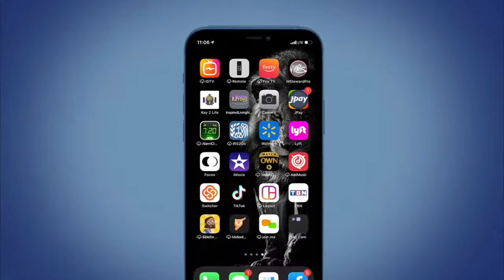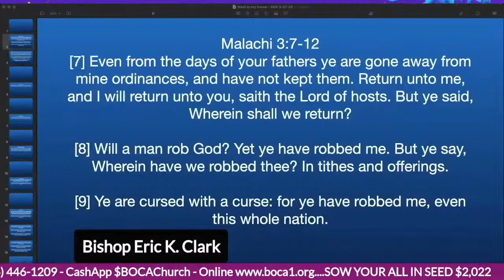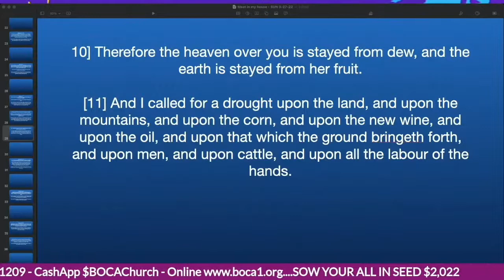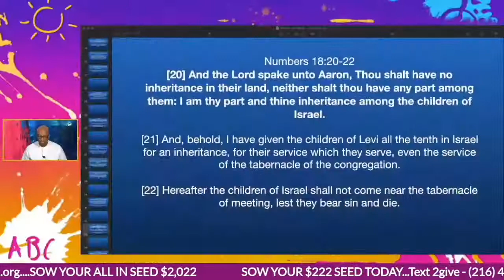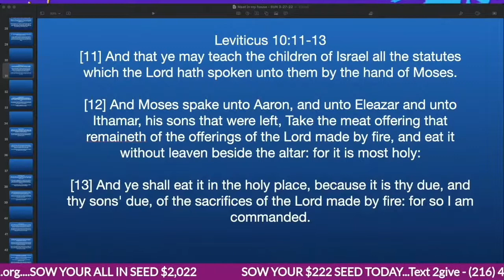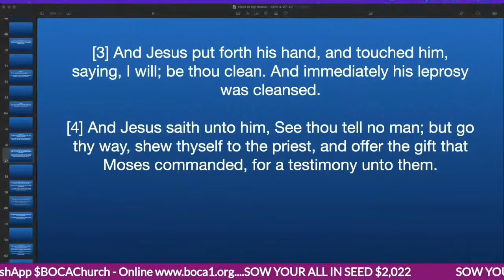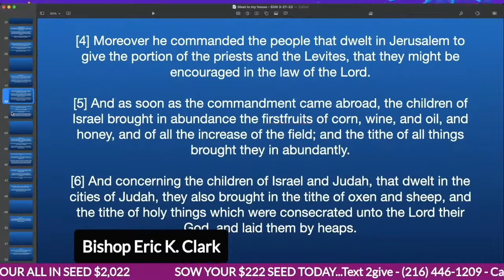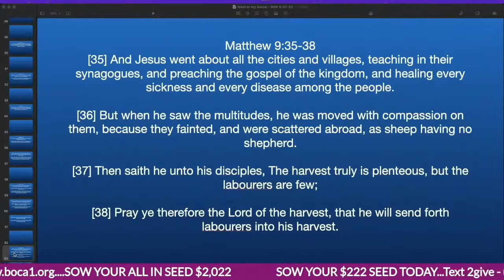Meat In My House - Guest Speaker Bishop Eric K. Clark